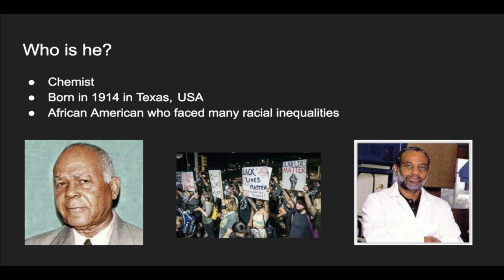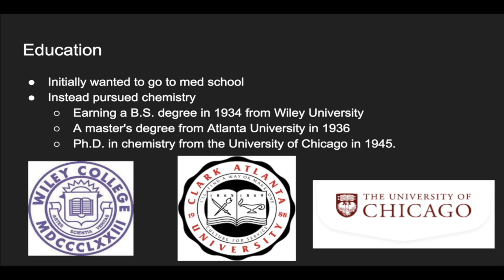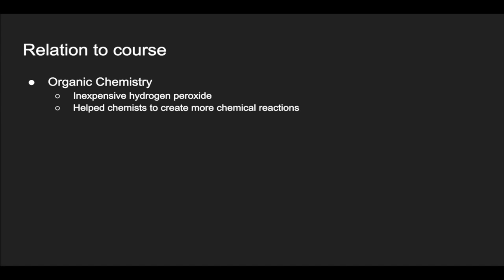Henry Cecil McBay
Chem